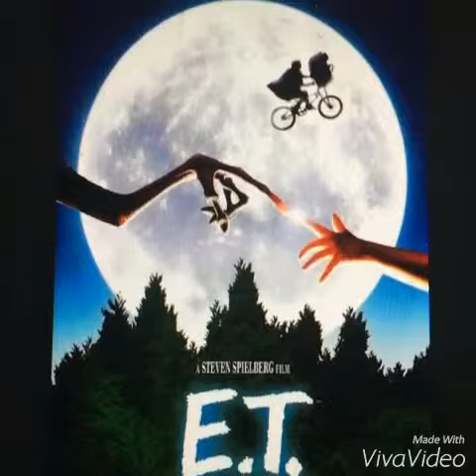Happy Birthday Drew Barrymore!!!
Drew Barrymore's 41st Birthday is today!